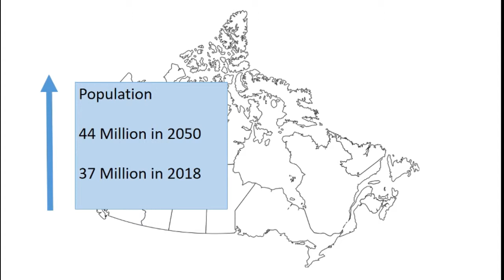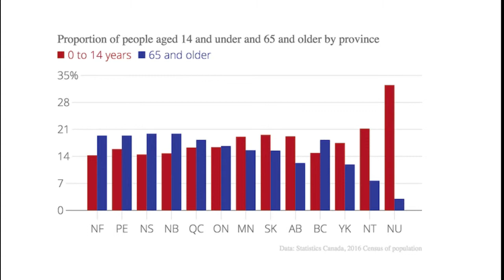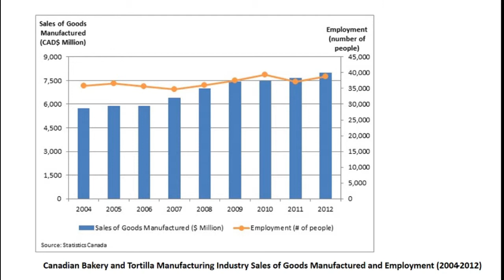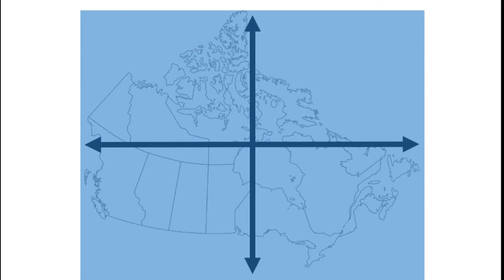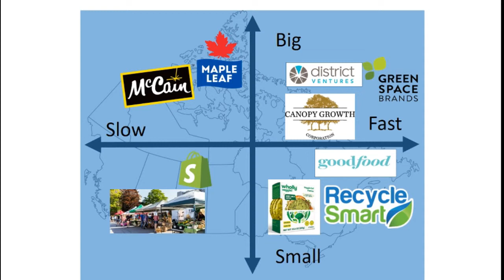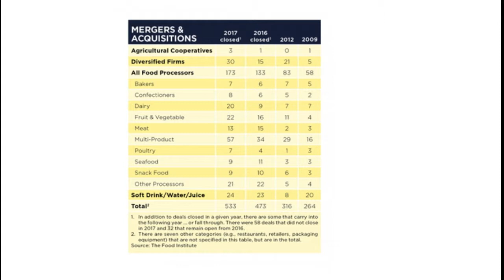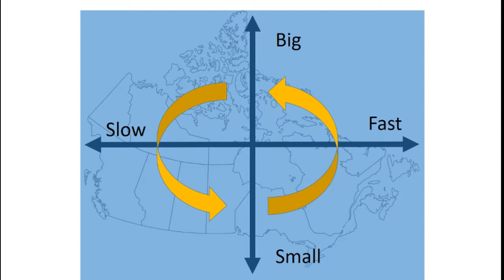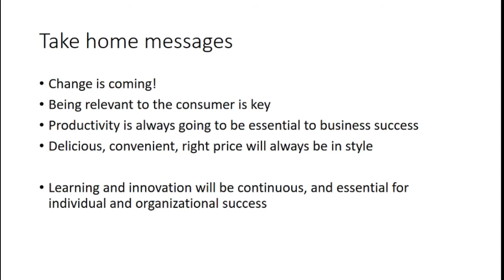Food Processing Skills Canada Trends Forecast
A summary of my lecture from May 24, 2019 at Food Processing Skills Canada's Annual General Meeting in Toronto, Ontario.